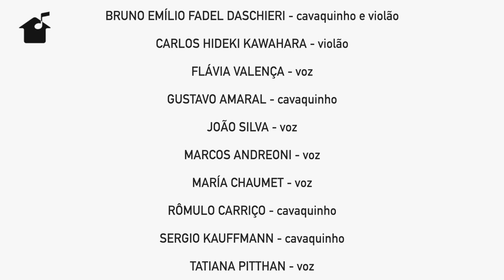Dona Carola (Nelson Cavaquinho/Norival Bahia/Valto Feitosa) - Prática de Samba I